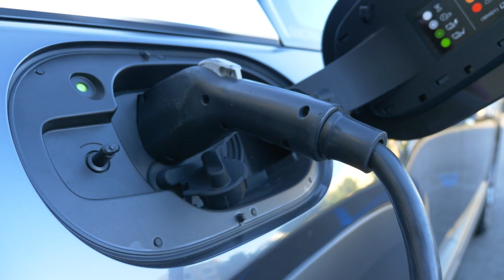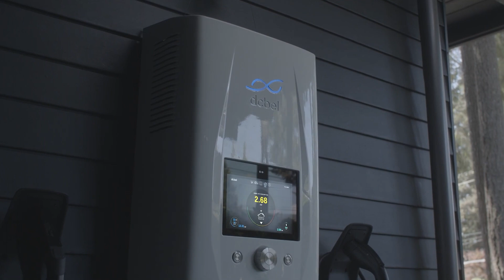Charging Homes with Electric Vehicles? - V2H and V2G Explained | Let's Talk About It Ep. 4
In this video, we explore the exciting possibilities of vehicle-to-home (V2H) and vehicle-to-grid (V2G) technology. With electric vehicles becoming increasingly popular, many are now looking at ways to maximize their benefits beyond just transportation. V2H and V2G allow EV owners to use their cars as a source of power for their homes and even the larger electrical grid. We discuss the benefits of V2H and V2G, how they work, and the potential impact they could have on the energy landscape. Join us for a fascinating discussion on the intersection of EVs and energy management.

What are the Benefits of Solar Batteries?

If you would like to know more about us and our capabilities as a company, we would love to show you!

Elite Power Group are your local Solar and Electrical company with 20 years’ experience in the Newcastle, Hunter, and Central Coast area. We believe in meeting and exceeding customer expectations and have an excellent track record for customer satisfaction.
We specialise in Solar, EV Charging, Battery Storage, and Electrical and want to help YOU find the best energy solution for your property. Get in touch today.